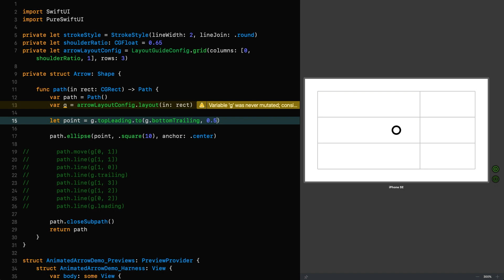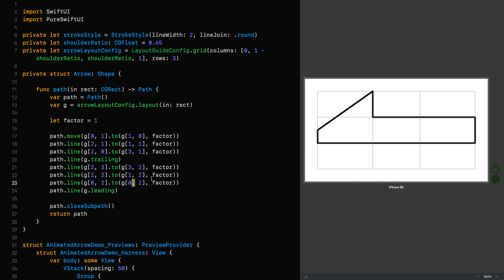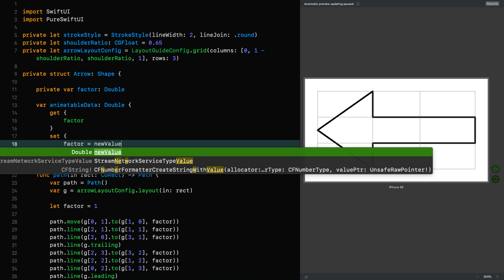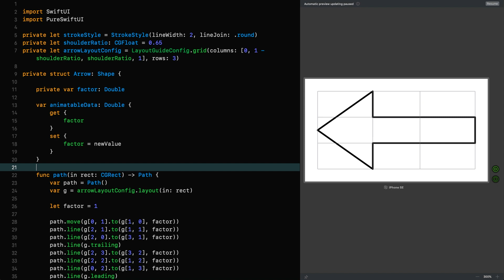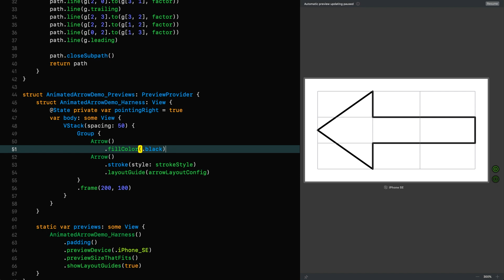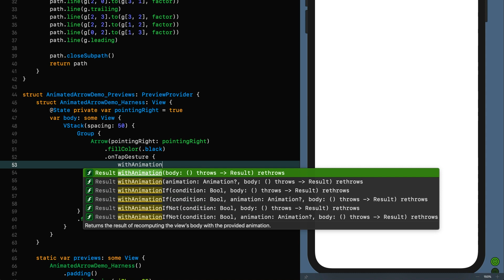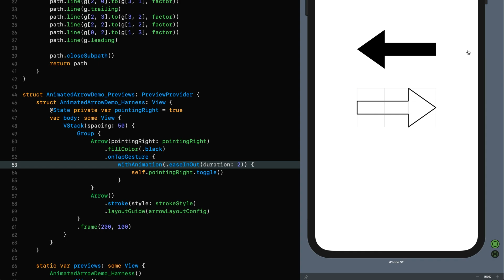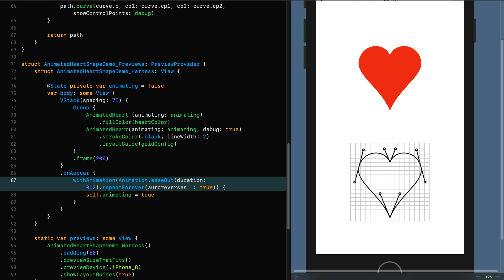SwiftUI Tutorial: Advanced Shape Design - Part 4: Morphing Shapes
In this episode we look at how we can morph one shape into another shape by interpolating between points that make up a path and digging into the Animatable protocol.

This is the fourth episode in a series on creating complex paths using layout guides, a feature of PureSwiftUI that will unleash your creativity and allow you to focus on what you want to create, rather than how to create it.

In this series we're taking a look at how to create complex paths using layout guides, a feature of PureSwiftUI that will unleash your creativity and allow you to focus on what you want to create, rather than how to create it.

There are many aspects to layout guides, and in this episode we're going to be focusing on polar layouts, allowing you to create paths with circular components without the need for trigonometry. You can use layout guides in extremely powerful ways with this one feature but it goes a lot deeper. In future episodes we will be exploring all this framework has to offer.

You'll wonder how you ever created paths without it! ;o)

PureSwiftUI is a free Swift Package that includes a multitude of useful extensions and properties to make your life easier with SwiftUI resulting in cleaner code that takes less time to write.

It's a huge time-saver so I do encourage you to check it out.

If you want to ask me a question or follow me for updates, you can do so on Twitter: